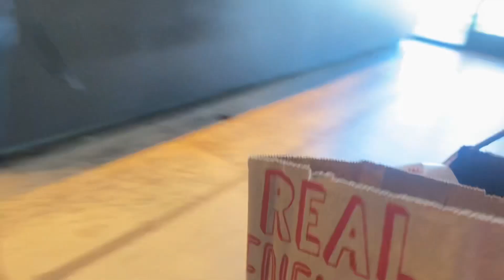DoorDash Drivers Don’t Be Entitled! Can’t Believe THIS Happened!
I Did a Shop & Deliver and I can’t believe THIS happened! I have a message for all of you DoorDash Drivers!  Find out what happened and how not to be this driver!

Get $10 when you download Solo and link your active gig work account(s) in the Solo app! Connected accounts must have a minimum of one previous job, be using the latest version of the app, and have a connected payout method (Venmo or Paypal) in order to qualify for the Kim's Side Money X Solo sign-up bonus. Bonuses will be processed every Tuesday for the previous week (Monday-Sunday). Bonus is only valid for US-based gig workers. amounts are subject to change.

Ways to help my channel that is greatly appreciated:
1. Watch my videos